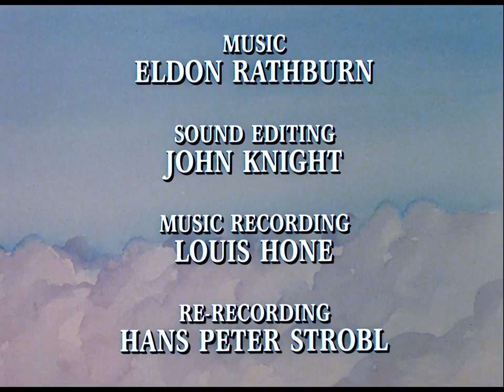The Awful Fate of Melpomenus Jones - Animation and Cartoon Videos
This amusing short animation tells of a polite and timid young minister with a major shortcoming: he just cannot bring himself to say goodbye, and this causes him great grief and considerable consternation. On the first day of his vacation to visit friends, Melpomenus somehow stays and stays until, on the last day of his holiday, he finally departs in an unexpected way. Based on the Stephen Leacock short story, the film is set to toe-tapping ragtime music.